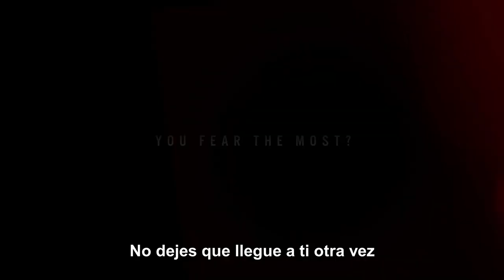The Killing Kind Trailer SUBTITULADO [HD] Emma Appleton, Colin Morgan / Paramount+ / De Jane Casey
Únete al canal para recibir notificaciones de los próximos vídeos. SINOPSIS:-¿Puedes confiar en el hombre al que más temes?  Emma Appleton y Colin Morgan protagonizan la nueva serie original The Killing Kind, basada en el libro de Jane Casey. 7 de septiembre en Paramount+ Reino Unido e Irlanda